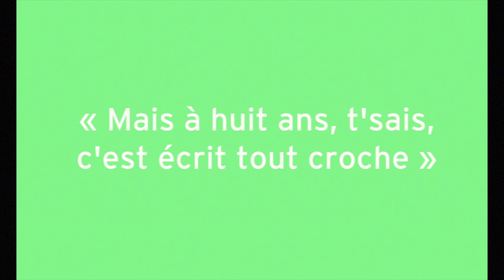Biz sur les origines de la vie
Rhizome rend accessible la série Micros entretiens animés créée lors du Mois de la poésie 2017.

« Fréchette et fils : experts en mots divers »
Avec Jean-Yves et Sébastien Fréchette, alias Biz

Le 3 mars à 20 h, les Fréchette s'invitent chez Olivier dans Saint-Roch à l'occasion du Mois de la poésie
► moisdelapoesie.ca/spectacles-litteraires/2017/2/22/les-frchette-sinvitent-chez